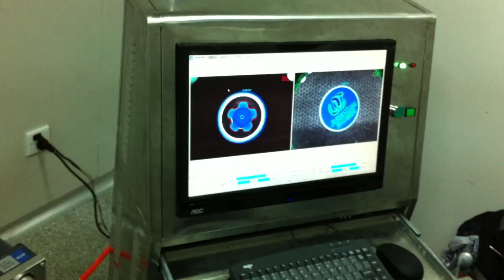Project Case | Bottle Cap Gasket Defect Detection👍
We would make a topic for camera of industrial vision to understand its functions including image acquisition, measurement analysis, target recognition, automation control, etc..